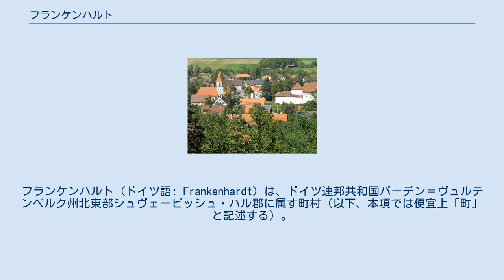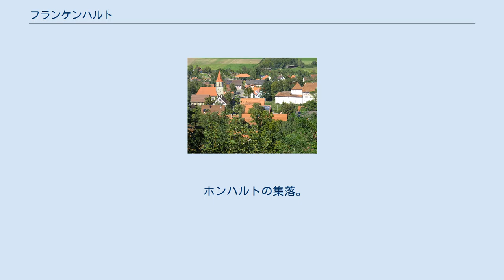フランケンハルト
フランケンハルト (ドイツ語: Frankenhardt) は、ドイツ連邦共和国バーデン＝ヴュルテンベルク州北東部シュヴェービッシュ・ハル郡に属す町村（以下、本項では便宜上「町」と記述する）。
 フランケンハルトは、バーデン＝ヴュルテンベルク州の北東部、ホーエンローエ地方に位置する。
町をヤクスト川が流れている。
 隣接する自治体は、北がクライルスハイム、東がシュティムプファッハ、南東がヤクストツェル、南がローゼンベルク（最後の２つはオストアルプ郡）、南西がビューラータン、西がオーバーゾントハイムおよびフェルベルクである。
 フランケンハルトは、3つの地区、39の集落からなる。
 フランケンハルトは、市町村再編の時代、1974年1月1日にそれまで独立した自治体であったグリュンデルハルトとホンハルトが合併し成立した。
1年後の1975年1月1日にやはり独立した自治体であったオーバーシュペルタッハが合併して現在に至っている。
 この自治体は、クライルスハイム行政共同体の一員になっている。
 ホンハルトの集落。
中景の左よりの尖塔が教会。
教会から道を挟んで向かい側、中景右端の白壁がホンハルト城